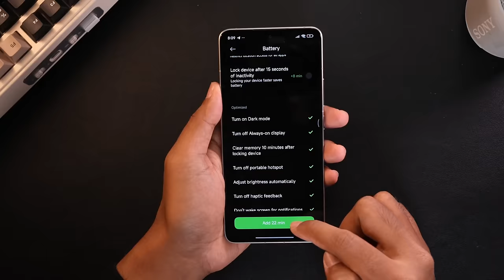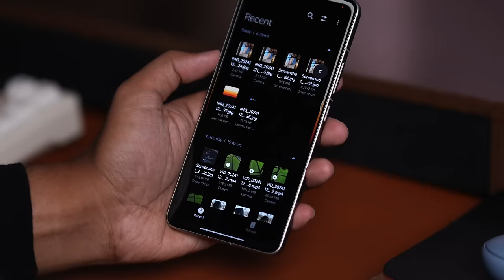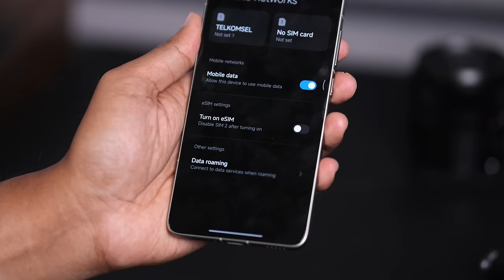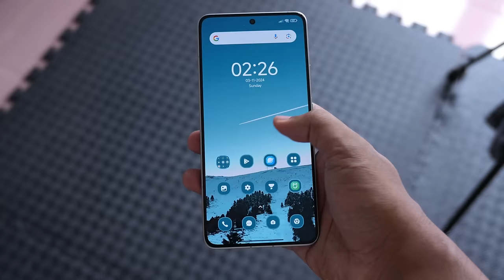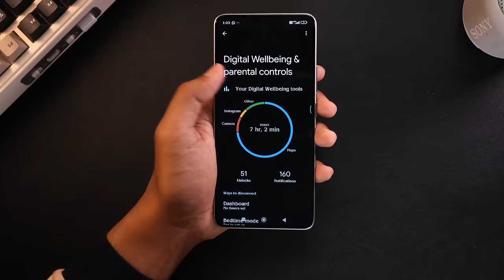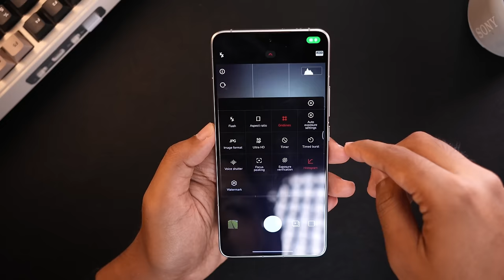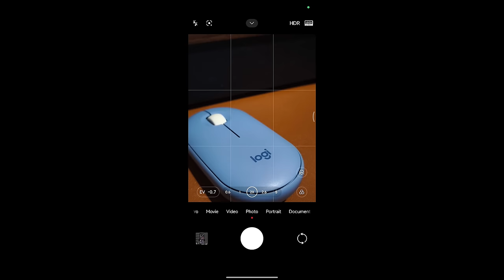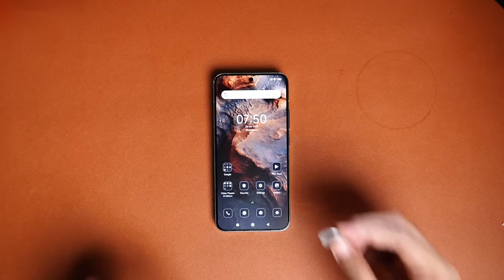1 BULAN LEBIH Review Xiaomi 14T Pro ! (LENGKAP)